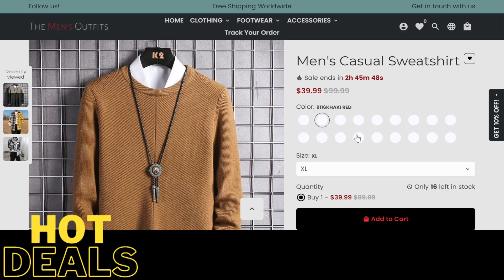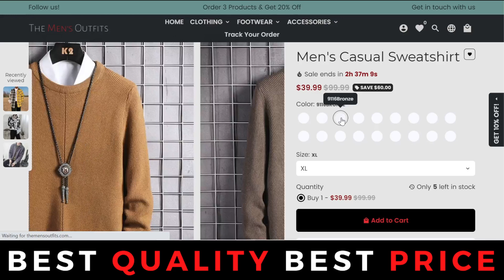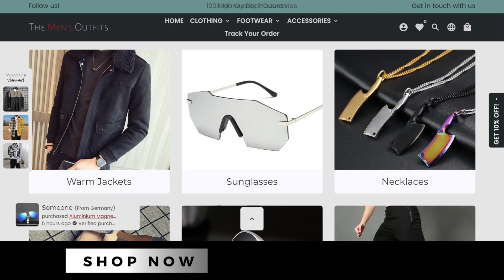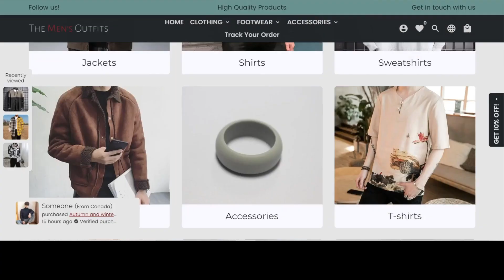How To Style Nike Blazer Mid 77 Vintage | Nike Blazer Lookbook | Nike Blazer Outfits Men's